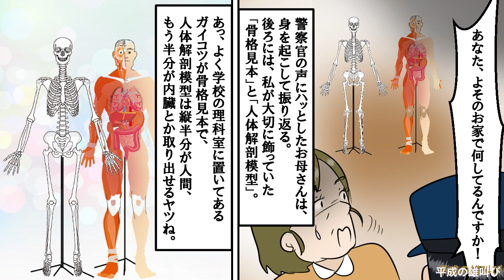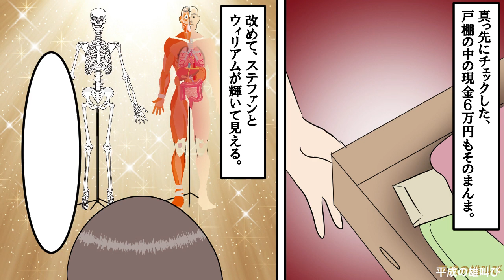【漫画】BBA「なんてもん家に置いてるのよ」私「勝手に人の家に入っといて…」看護師の私は勉強の為に人体模型と暮らしている→ある日おばさんが私の部屋で気絶していて通報したら（スカッと漫画）【マンガ動画】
〜あらすじ〜
看護師をしている私は、毎日の復習の為に人体模型と暮らしている。
せっかくなので外国人の名前をつけてよく名前を呼んでいるのだが、それで何かを勘違いした近所のおばさんが…